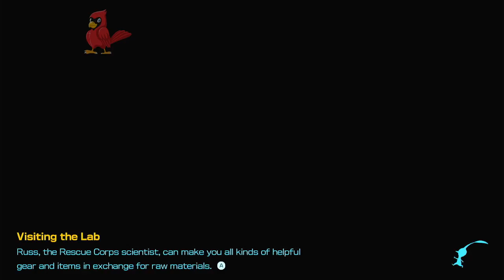Nelle the end is in sight!|Pikmin 4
The final veterinarian found! Louie give her back!!!